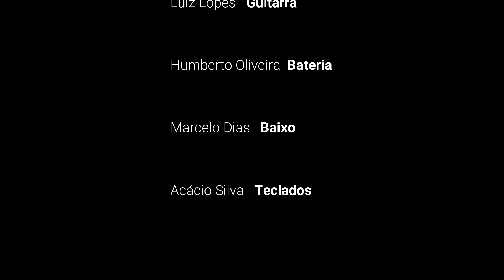"Blindman" by Still of the Night Whitesnake Tribute Brazil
Gravada ao vivo em 18/09/2020 no Manifesto Rock Bar.